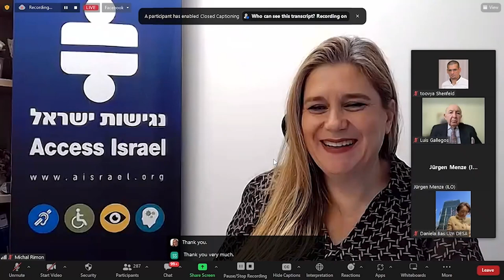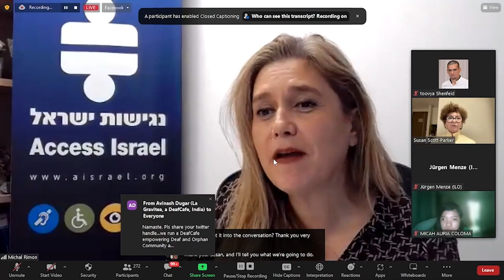Access Israel's 12th International Webinar | Lecture: Susan Scott-Parker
Susan Scott-Parker, Founder, Business Disability International and Strategic Advisor to the ILO's Global Business Disability Network (GIZ) - Recruitment AI has a Disability Problem: Minimizing the Risks to Hundreds of Millions Triggered by AI Powered HR Technologies & Introducing the new ILO GBDN Self -Assessment benchmark: enabling disability equality worldwide, regardless of jurisdiction